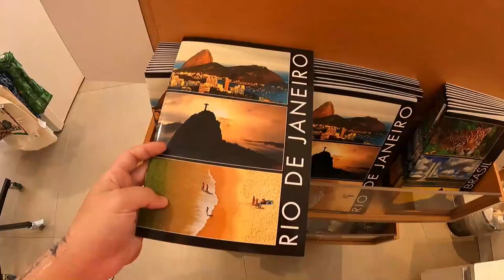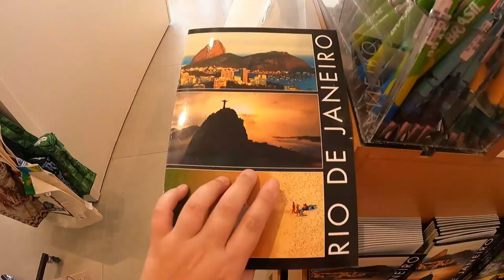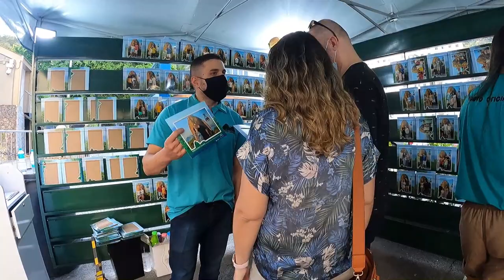FIZ UMA TATUAGEM NO PÃO DE AÇÚCAR 😱 | BONDINHO DO PÃO DE AÇÚCAR NO RIO DE JANEIRO, BRASIL - parte 2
O vlog de hoje é a segunda parte da minha ida no bondinho aqui do Rio de Janeiro durante a pandemia. Inclusive fiz uma tatuagem - DE VERDADE - lá em cima e cai em todas as 'armadilhas' pra turista, rs. Que dia gostoso foi esse! Aproveite essa cidade maravilhosa que é o Rio de Janeiro! 😍

QUER APOIAR O MEU PROJETO? 💛